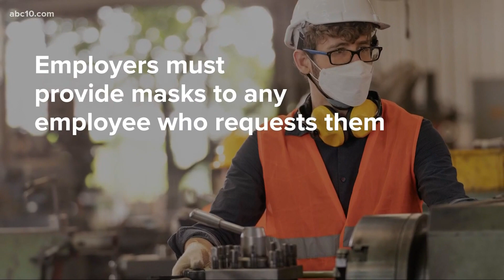California drops workplace mask rule for vaccinated workers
The California Occupational Safety and Health Standards Board approved revised worksite pandemic rules on a 5-1 vote.